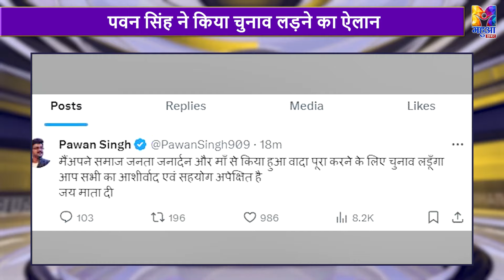Bihar Jharkhand Zila Top: AIMIM का ऐलान। BPSC 3.0 की परीक्षा।Tejashwi Yadav का Nitish Kumar पर वार।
देखिए बिहार झारखंड की बड़ी खबरें इस बुलेटिन में, AIMIM का ऐलान, BPSC 3.0 की परीक्षा। तेजस्वी का वार। फर्ज़ी छात्रों का भंडाफोड़। पवन सिंह का ऐलान। सहनी की डिमांड...

AIMIM का ऐलान, BPSC 3.0 की परीक्षा
तेजस्वी का वार, फर्ज़ी छात्रों का भंडाफोड़
पवन सिंह का ऐलान, सहनी की डिमांड